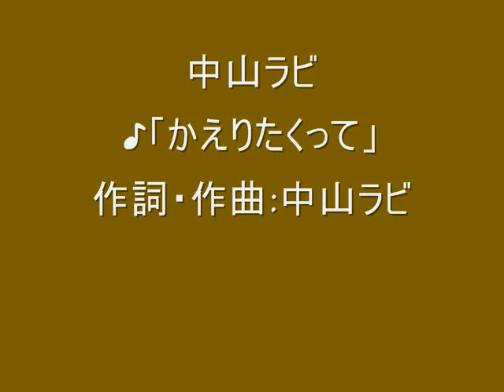中山ラビ「かえりたくって」